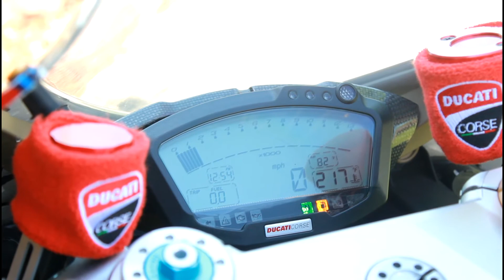Martini Racing Ducati 1098S Exhaust Sound HD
High quality audio and video recording of a 2007 Ducati 1098S - Martini Special. This special bike is owned by my friend and was custom built by a Ducati dealership before he acquired it. Low mileage, mint condition, great mods, and a beautiful custom paint scheme...not to mention an amazing sound.

Mods include Sato rearsets, Termignoni exhaust, shorty levers, and more!

Video was recorded using a Canon T2i paired with a Rode Videomic.